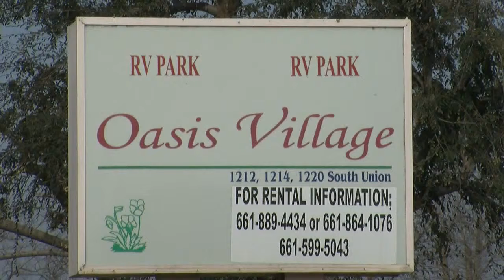CHUCK DENNIS Photog: Mobile Home Park Trash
This is a story about a mobile home park owner that refused to make repairs and upgrades. Four people died as a result of no smoke alams. As a reult of our investigation, there was an assembly bill passed making it a crime to NOT install smoke alarms throughout the state.